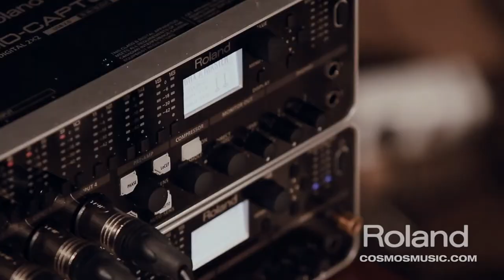BOSS DB-30 드러머 임용훈 인터뷰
드러머 임용훈이 소개하는 BOSS 메트로놈 DB-30
합리적인 가격과 컴팩트함. 고급기능까지 충실한 BOSS의 깜찍한 메트로놈